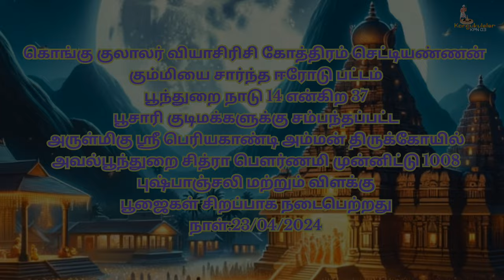ஸ்ரீ பெரியகாண்டி அம்மன் திருக்கோயில் அவல்பூந்துறை சித்ராபௌர்ணமி பூஜை சிறப்பாக நடைபெற்றதுkpn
கொங்கு குலாலர் வியாசிரிசி கோத்திரம் செட்டியண்ணன் கும்மியை சார்ந்த ஈரோடு பட்டம் பூந்துறை நாடு 14 என்கிற 37 பூசாரி குடிமக்களுக்கு சம்பந்தப்பட்ட அருள்மிகு ஸ்ரீ பெரியகாண்டி அம்மன் திருக்கோயில் அவல்பூந்துறை சித்ரா பௌர்ணமி முன்னிட்டு 1008 புஷ்பாஞ்சலி மற்றும் விளக்கு பூஜைகள் சிறப்பாக நடைபெற்றது நாள்:23/04/2024